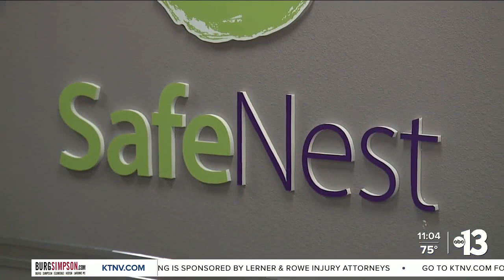SafeNest to highlight realities of survivors with Domestic Violence Awareness Month events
October is recognized as Domestic Violence Awareness Month. Our Shakeria Hawkins takes us inside SafeNest, which is shedding light on the harsh realities countless survivors face every day.